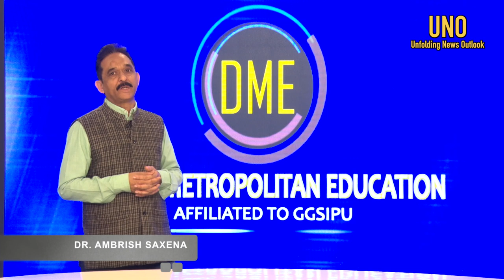WATER ESSENTIAL BUT NOT FUNDAMENTAL & NETANYAHU HANGING- IN -THE- BALANCE Episode 57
Unfolding News Outlook – UNO is a daily news capsule, created and presented by Dr. Ambrish Saxena, veteran journalist, author, media educator and trainer working with DME Media School as its Dean. The enterprise is targeted to opening young minds.

The objective of this 6 to 8 minute news capsule is to help students understand contemporary issues and derive meaning out of some significant news developments. The focus is on interpretation for comprehension rather than analysis for opinion formation.

Every morning, UNO encapsulate two major happenings from national-international arena comprising political, social, economic, legal, environmental and human rights issues. The thrust is on credible source for presenting unbiased picture.